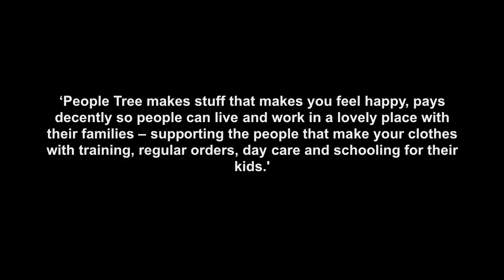PEOPLE TREE - Jazz dancing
Vote for Jazz or Hip-Hop! Hit the 'like' button.

Shot at People Tree Fair Trade group, Swallows, in Bangladesh.

Abdulal Nayan Suvo brings his shirt to life.

Track name: Round The Globe
Album: Schizophonic